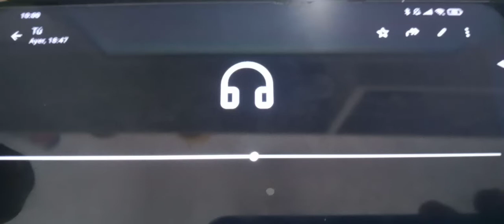Kong es capturado con sogas y una red con mi voz